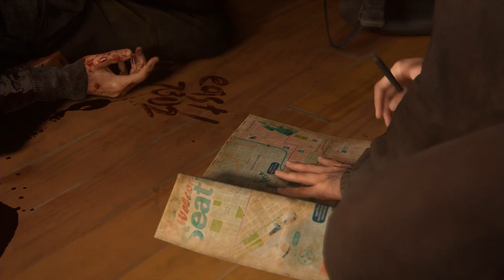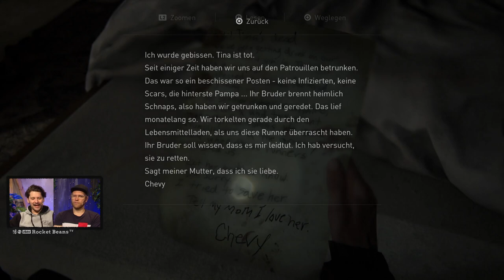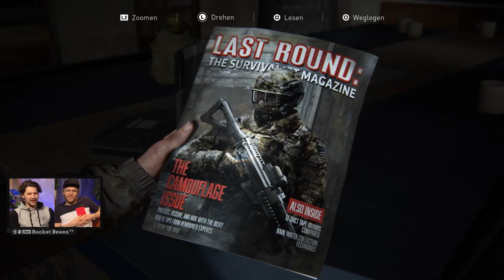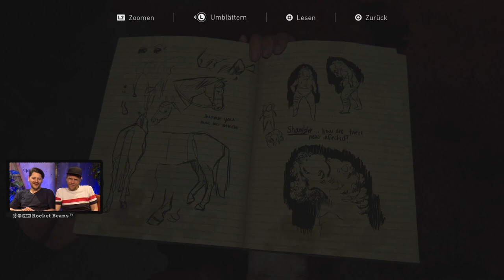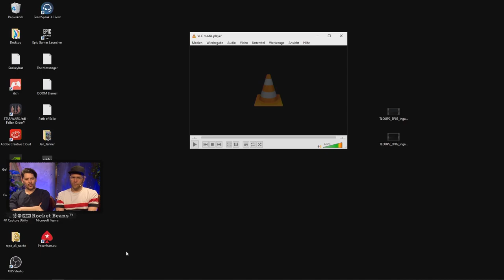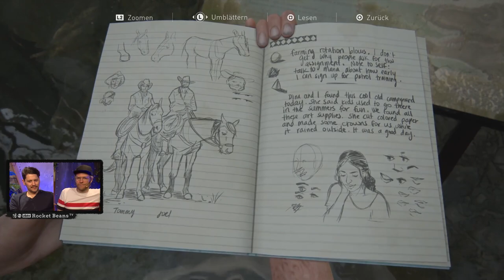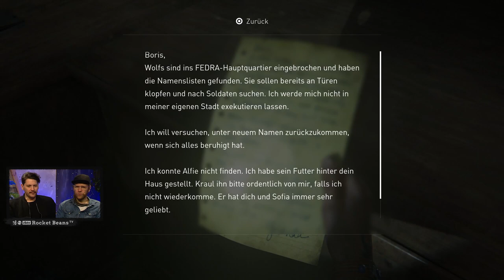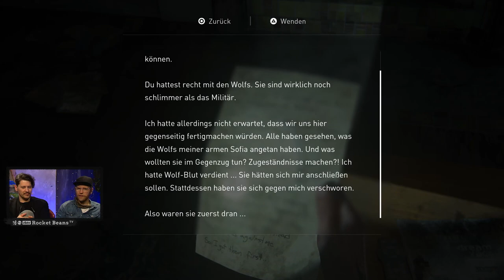Brutal! Emotional! Schonungslos! | The Last of Us Part II mit Simon & Nils #2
Hype! Es ist soweit, der 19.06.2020 bringt den Release von THE LAST OF US PART II bzw. THE LAST OF US 2 - der Fortführung der LAST OF US Serie von NAUGHTY DOG und SONY. Mit dem Vorgänger - THE LAST OF US bzw. THE LAST OF US 1 - kam damals 2013 mehr oder minder unerwartet ein echtes Meisterstück über die scheidende Konsolengeneration danieder, die PS3 bekam in den letzten Atemzügen eines der vielleicht besten Spiele überhaupt spendiert. Das Spiel war einerseits so beliebt, dass ein LAST OF US Remastered für die PS4 nicht lange auf sich warten ließ, und dass andererseits Millionen Menschen weltweit nun mit großer Spannung auf die Fortsetzung der Geschichte rund um Ellie und Joel warten. Die ersten Reviews gab es schon, die Trailer wurden gesuchtet, das Gameplay des Action-Adventures mit Survival-Horror auseinander genommen - nun kann es aber endlich in voller Länge losgehen. Rocket Beans TV startet sein Let's Play bzw. Knallhart Durchgenommen LAST OF US 2. Damit betrauen wir natürlich nur unser Creme de la Creme der LP-Abteilung. Das Duo, was sich für euch bereits durch DARK SOULS, BLOODBORNE, SEKIRO, SOMA und wo nicht noch alles durch geschlagen hat, wird die Kontrolle über das Pad übernehmen - Nils Bomhoff und Simon Krätschmer zocken das Schicksal von Ellie, Dina und Joel für euch durch! Es wird also nun spannend! Kann LAST OF US PART II die hohen Erwartungen erfüllen? Wird es die Spielenden so spalten wie bspw. Death Stranding? Wird es ein LAST OF US 2 PS5 geben ob des Feedbacks? Werden wir uns im TLoU2 LP von geliebten virtuellen Menschen verabschieden müssen? Wie hat sich die Story der Welt zwischen Teil 1 und 2 verändert? Ist auch dieses Spiel wieder ein Meisterwerk?
Diese Sendung entsteht in Zusammenarbeit mit EMP.

►Alle Folgen von KNALLHART DURCHGENOMMEN THE LAST OF US 2 in der Playlist